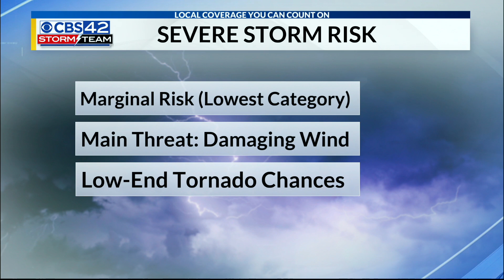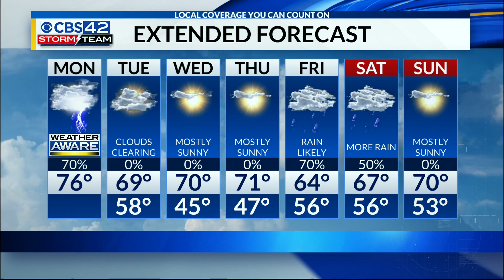10/21/19 Monday Noon Main Weather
10/21/19 Monday Noon Main Weather